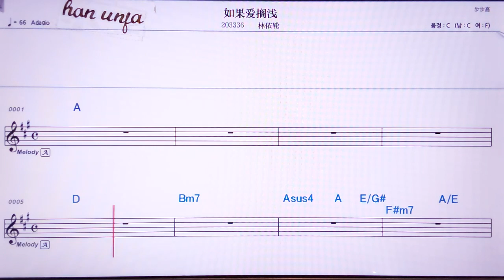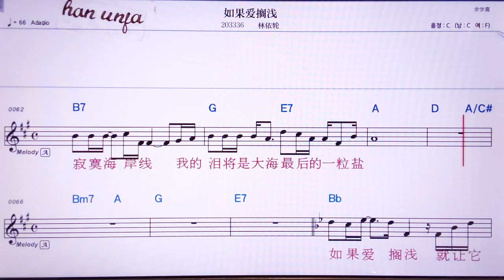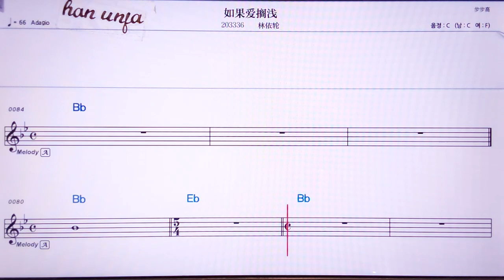💖루궈아이꺼치앤/린이룬 👍MR,노래방, 악보, 코드,Karaoke With Sheet Music